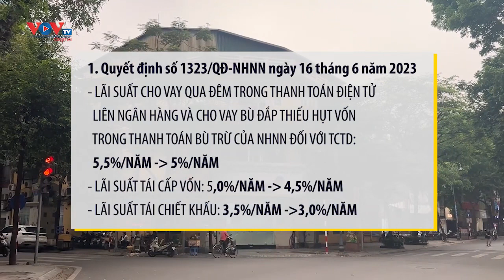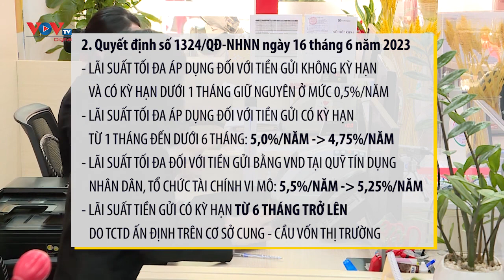Ngân hàng Nhà nước tiếp tục giảm hàng loạt lãi suất điều hành lần thứ 4 liên tiếp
Đầu giờ chiều ngày 16/6, Ngân hàng Nhà nước phát đi thông báo về việc giảm lãi suất điều hành. Như vậy đây là lần thứ 4 liên tiếp kể từ trung tuần tháng 3 tới nay, NHNN thực hiện giảm các loại lãi suất điều hành để hỗ trợ nền kinh tế, trong đó riêng tháng 3 có 2 lần giảm lãi suất, tháng 5 có một lần (vào 25/5) và tháng 6 bắt đầu từ 19/6.